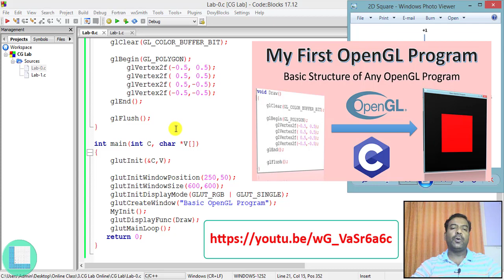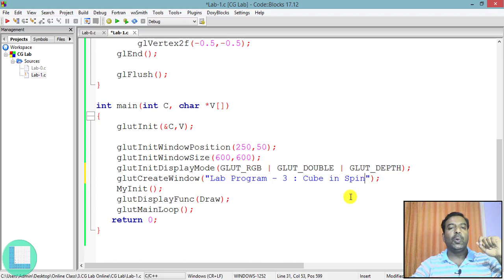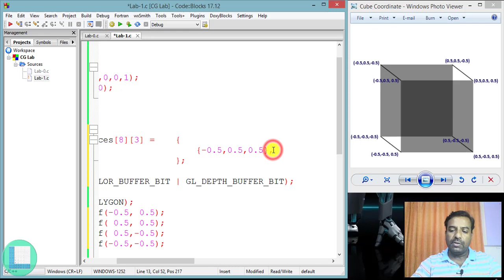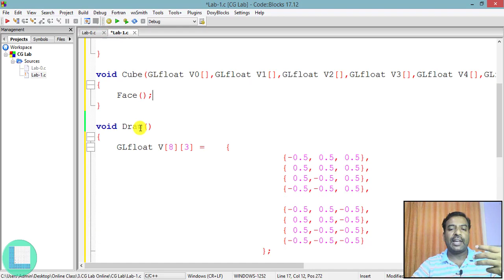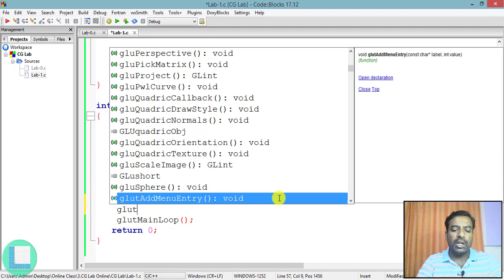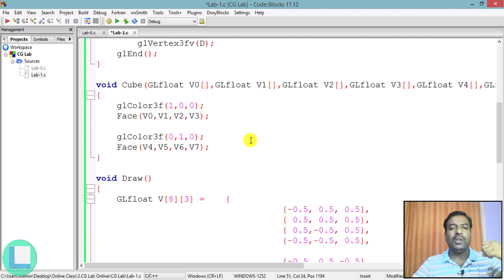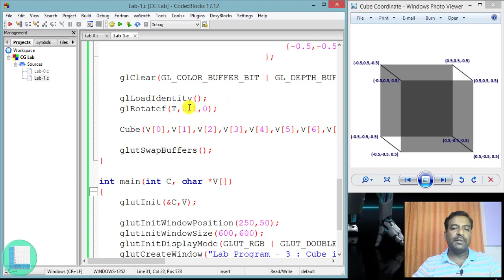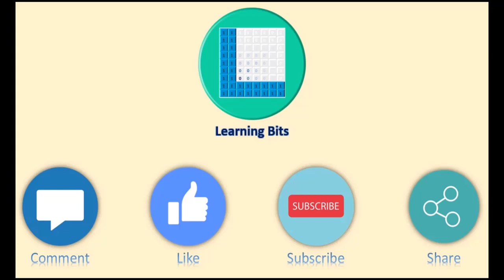Draw Color Cube & Spin It using OpenGL Program | Transformation from 2D Program to 3D Program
Here I have discussed about OpenGL Program to be appropriately in 3D environment with the reference of my previous video on 2D OpenGL Program.

This gives you an clear understanding on how to have a 3D OpenGL Programming environment.

Check out the following video to understand the concepts in this video easily & clearly.